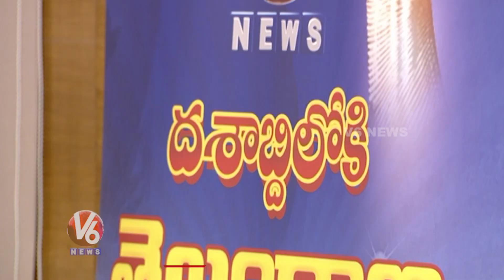Anjan Kumar Yadav About Attack On AP Ministers In Parliament | V6 News